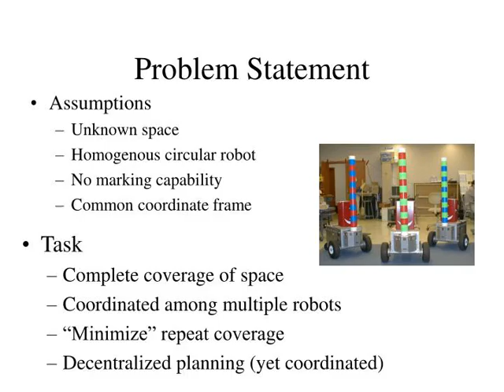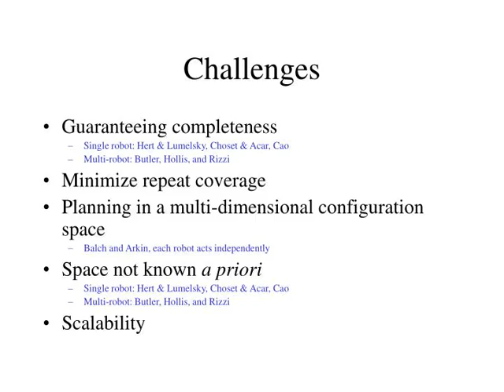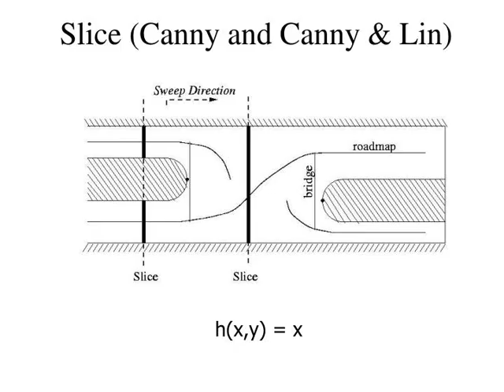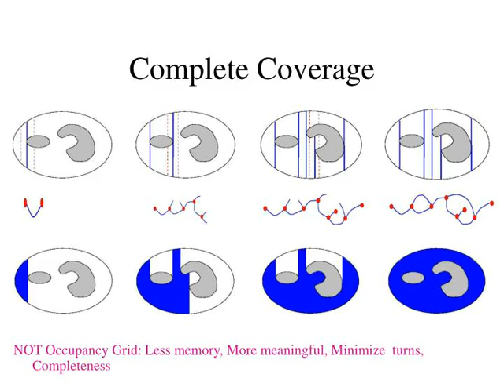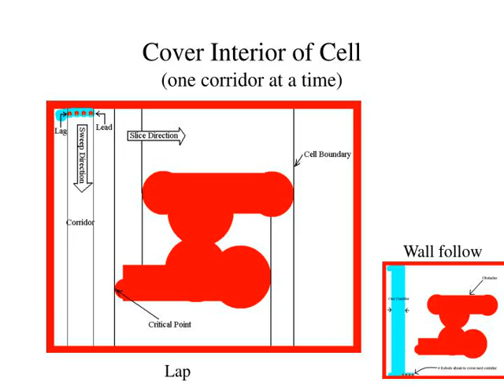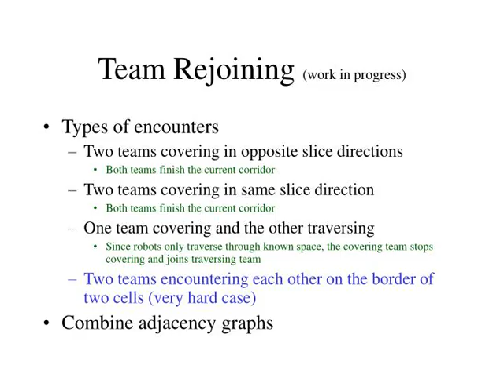Formation-Based Multi-Robot Coverage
Formation-Based Multi-Robot Coverage DeWitt T. Latimer IV, Siddhartha Srinivasa, Vincent Lee-Shue, Samuel Sonne, Aaron Hurst, Howie Choset Carnegie Mellon University
,Coverage Determine a path that passes the robot (or effector) over all points in a target region (volume)
Random    Probabilistic    Complete      Optimal
,Problem Statement Assumptions
Unknown space
Homogenous circular robot No marking capability Common coordinate frame Task
Complete coverage of space
Coordinated among multiple robots “Minimize” repeat coverage Decentralized planning (yet coordinated) ,Challenges Guaranteeing completeness
Single robot: Hert &amp;amp; Lumelsky, Choset &amp;amp; Acar, Cao
Multi-robot: Butler, Hollis, and Rizzi  Minimize repeat coverage Planning in a multi-dimensional configuration space Balch and Arkin, each robot acts independently
Space not known a priori Single robot: Hert &amp;amp; Lumelsky, Choset &amp;amp; Acar, Cao
Multi-robot: Butler, Hollis, and Rizzi Scalability ,Final (current) Demonstration , Reeb graph represents the topology of
  the cellular decomposition Cell-Decomposition Approach Define Decomposition
Completeness
Sensor-based Construction Incrementally construct
Extend to Multiple Robots ,Slice (Canny and Canny &amp;amp; Lin) h(x,y) = x
,Rangesensor At a critical point x, Critical Point Sensing slice  At a critical point x of                                   where  M = {x|m(x)=0}
,Encountering All Critical Points  Conventional back and forth motions are not sufficient
  (Cao et al.’88, Hert et al.’97, Lumelsky et al.’90) ,NOT Occupancy Grid: Less memory, More meaningful, Minimize  turns, Completeness Complete Coverage
,Sensor-based Complete Coverage  Goal: Complete coverage of an unknown environment Cell decomposition  Incremental construction  Time-exposure photo of a coverage experiment
,Characterize Critical Points ,Cover Interior of Cell (one corridor at a time) Wall follow Lap
,Action at Critical Points Team divides into two  separate teams, each covering a new cell VIRTUAL  FRONTIER (Butler) Team finishes cell and then  looks for a new cell to cover
,Virtual Frontier As an attempt to minimize repeat coverage, we use the virtual frontier believing that another team will be coming from the “other” cell associated with the forward critical point
,Team Rejoining (work in progress) Types of encounters
Two teams covering in opposite slice directions
Both teams finish the current corridor
Two teams covering in same slice direction Both teams finish the current corridor
One team covering and the other traversing Since robots only traverse through known space, the covering team stops covering and joins traversing team
Two teams encountering each other on the border of two cells (very hard case) Combine adjacency graphs ,Example ,Acknowledgements Dave Conner
Ercan Acar Tucker Balch Matt Mason and Mike Erdmann ,Distributed Localization and Mapping